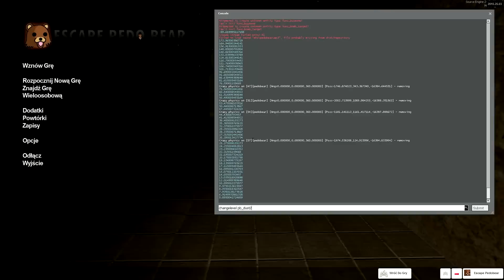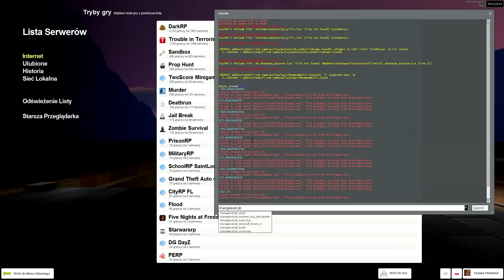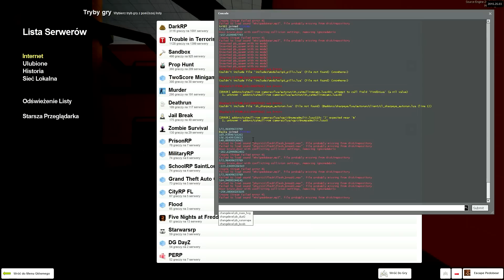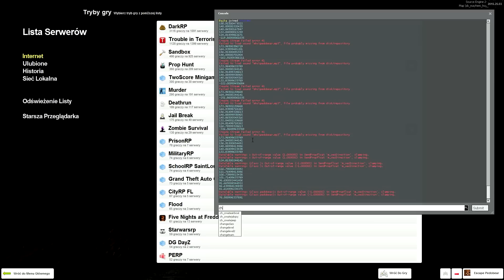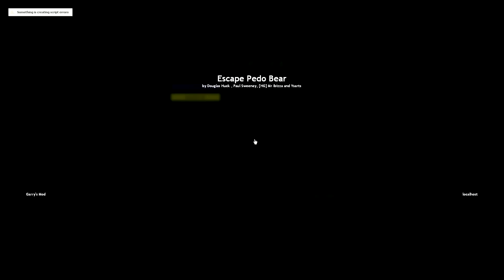[LUŹNE GRANIE] Garry's mod (Z kumplami) #86 - Escape PedoBear | Chowaj Dupę! /Zagrajmy w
Całkowicie nowy tryb na moim kanale i mimo, że u Maxa już dawno się pojawił, to u mnie zobaczycie nieco dłuższą wersję, więc serdecznie zapraszam do emocjonującej ucieczki od PedoBearków ;P